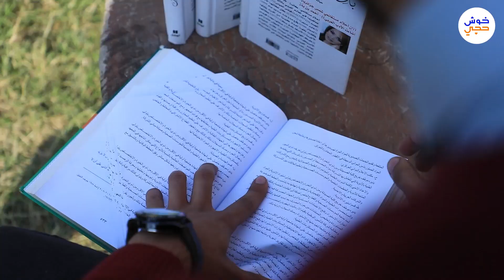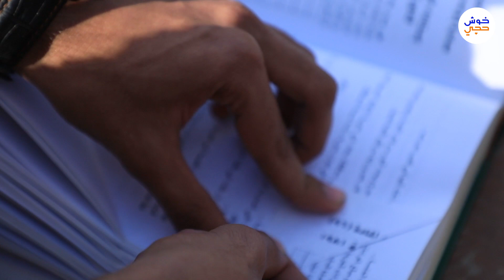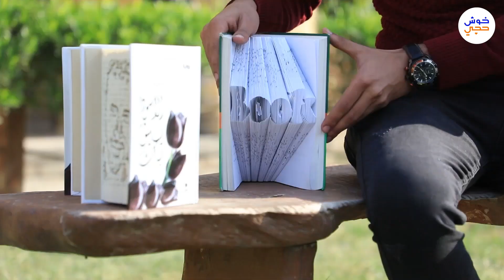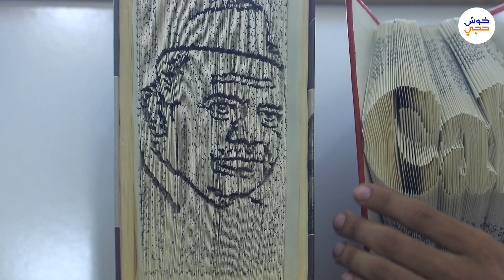مؤمل مجيد كاتب ونحات على الورق، فكيف يقوم بذلك؟